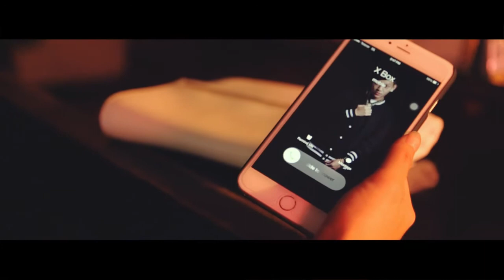Tha Phat Thet - X Box